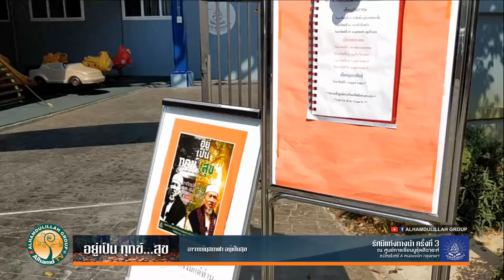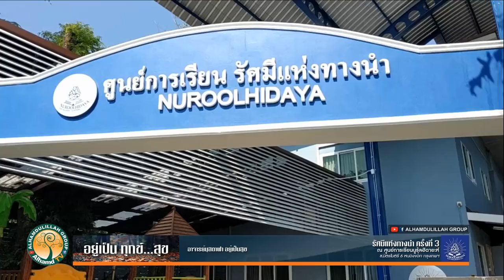AH 2205 อยู่เป็น...ทุกข์...สุข โดย อาจารย์มุสตาฟา อยู่เป็นสุข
รัศมีแห่งทางนำ ครั้งที่ ๓
29.12.62 ณ ศูนย์การเรียนนูรุ้ลฮิดายะห์ ซ.มิตรไมตรี 6 หนองจอก กรุงเทพฯ

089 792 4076 (ดาวุด)
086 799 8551 (มูฮัมหมัด)